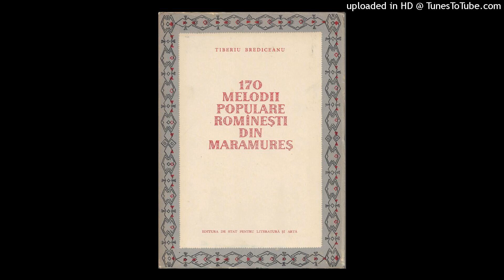Săpânța Dance 1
Brediceanu Melodii populare românești din Maramureș No 137